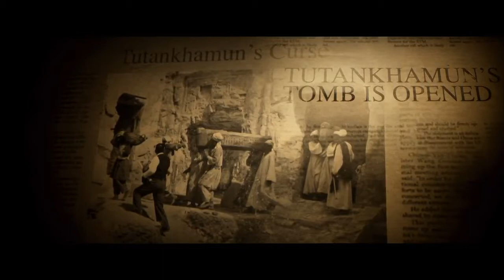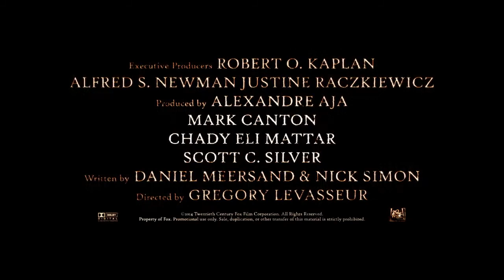Tráiler de "La pirámide" en español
Tráiler de "La pirámide" en español, dirigida por Grégory Levasseur y protagonizada por Ashley Hinshaw, Denis O'Hare, James Buckley y Christa Nicola .

Un equipo de arqueólogos hace el descubrimiento más importante de sus vidas: una pirámide egipcia que lleva enterrada en el desierto más de 5.000 años. Acompañados por una documentalista, un operador de cámara y un experto en robótica, el equipo está decidido a explorar la misteriosa pirámide.

Estreno el 24 de abril del 2015 en España.